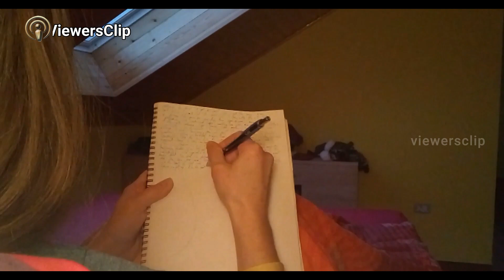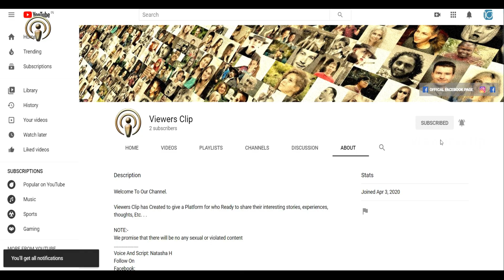Introduction Video | VIEWERSCLIP | Intro video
Viewers Clip has Created to give a Platform for who Ready to share their interesting stories, experiences, thoughts, Etc. . .

NOTE:-
We promise that there will be no any sexual or violated content

Voice And Script: Natasha H

Content Maker and Editor: John

Introduction video in Tamil
Intro video in Tamil